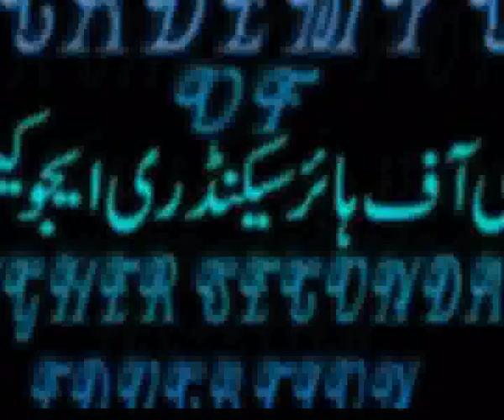actual gold...academy's educational chqnnel....wmv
actual gold...academy's educational chqnnel...